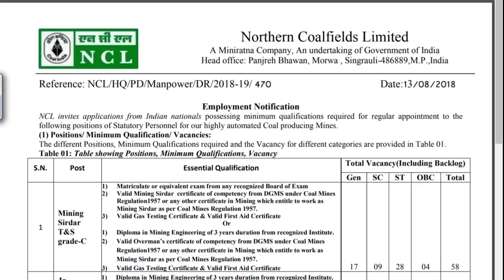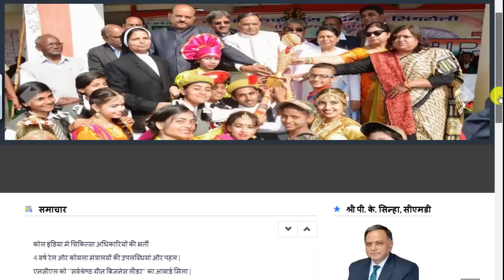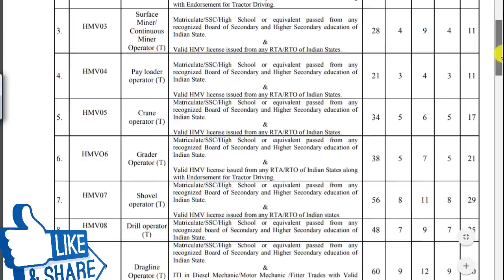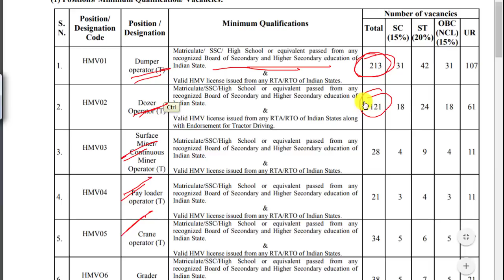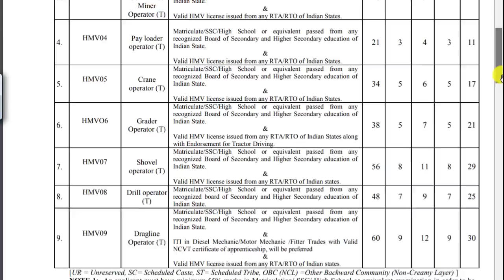Northern Coal Field Recruitment 2018 For 10th, ITI, Diploma Candidate || New Govt job Augusta 2018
BOOKS

Math books-

1. QUANTITATIVE APTITUDE FOR COMPETITIVE EXAMINATIONs (English)

2. Quantitative Aptitude For Competitive Examinations (English,R S Aggarwal)

3. QUANTITATIVE APTITUDE (Hindi, Paperback, R S Aggarwal)

Reasoning books-
1. Verbal Reasoning (English, Paperback, R S Aggarwal)

2. Verbal Reasoning (Hindi, Paperback, R S Aggarwal)

G.K books-
1. arihant general knowledge subjective 2018 (English)

2. arihant general knowledge subjective 2018 (hindi)

3. lucent gk book subjective (English)

4. lucent gk book subjective (hindi)

5. lucent Objective General Knowledge ( HINDI )

6. lucent Objective General Knowledge ( English )

7. arihant Objective General Knowledge

1. Railway Assistant Loco Pilot And Technician 2018 !st stage (english)

2. Railway Assistant Loco Pilot And Technician 2018 !st stage (hindi)

3. Railway Bharti Board Pariksha Assistant Loco Pilot Question Bank (Paperback, Hindi, Speedy)

4. Assistant Loco Pilot (Diesel/Electric Sahayak) (Paperback, Hindi, Speedy)

5. Railway Recruitment Board Assistant Loco Pilot Psychological/Aptitude Test (English, B. K. Singh)

6. Railway Technical Sahayak Loco Pilot (Hindi, Paperback, Dheeraj Kumar Singh